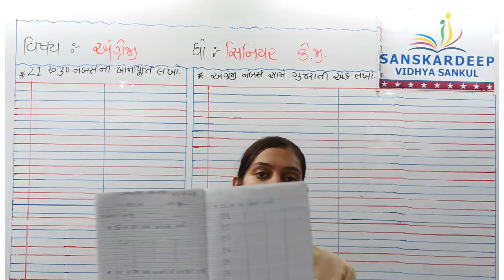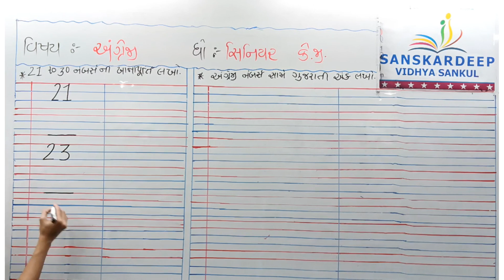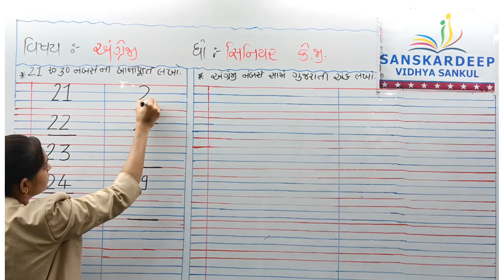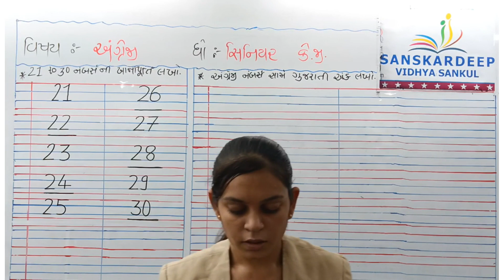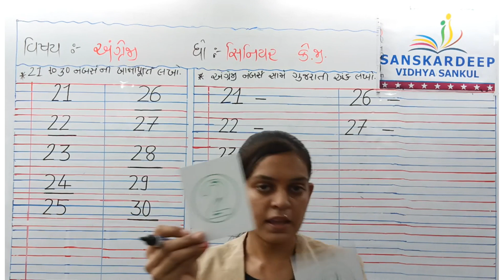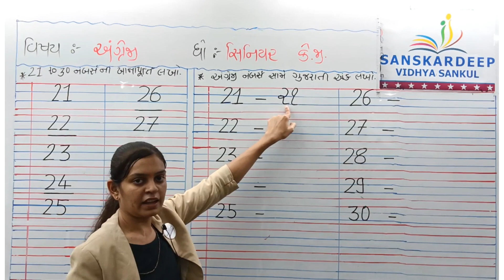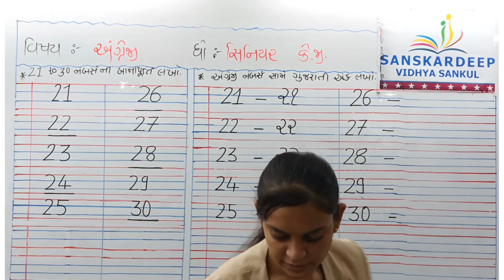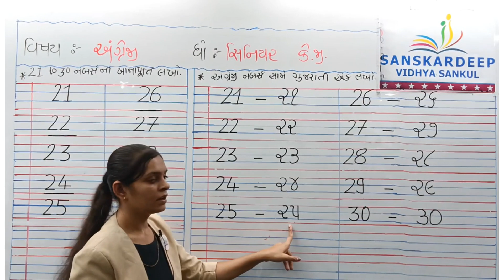STD - સિ.કે.જી || અંગ્રેજી || 02-09-21